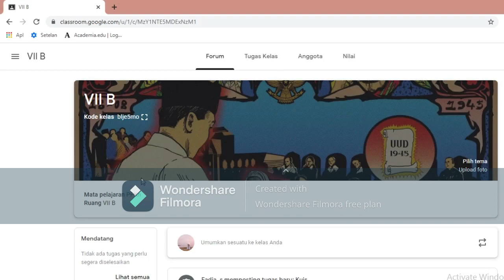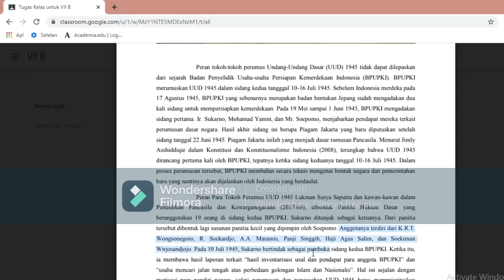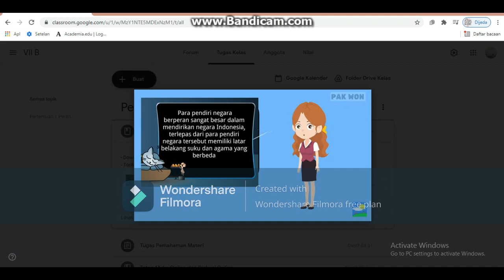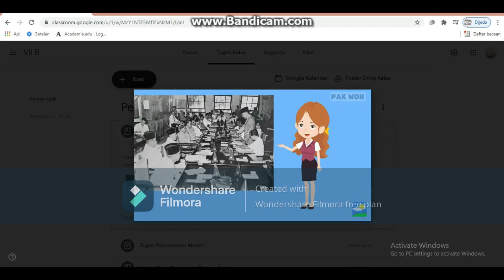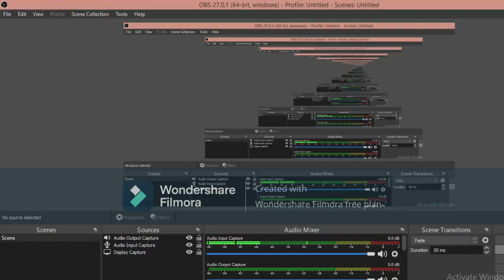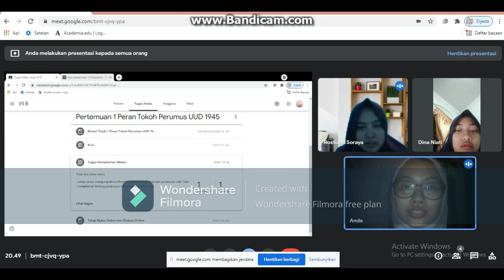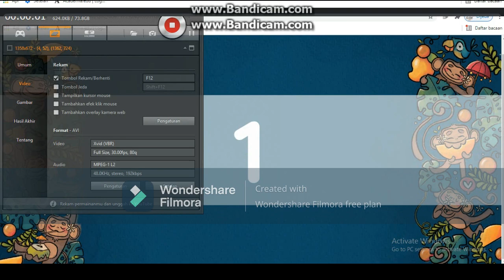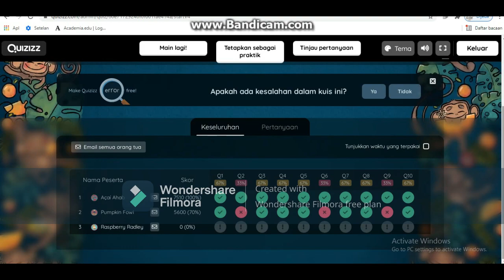VIDEO PRAKTEK FLIPPED LEARNING, SITI FADIA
Fakultas Keguruan dan Ilmuu Pendidikan Kewarganegaraan dan Pancasila

Universitas Pamulang
2021